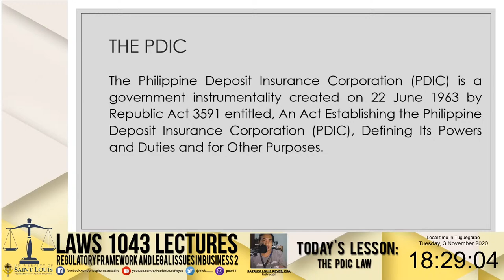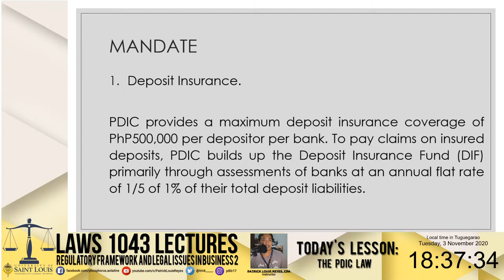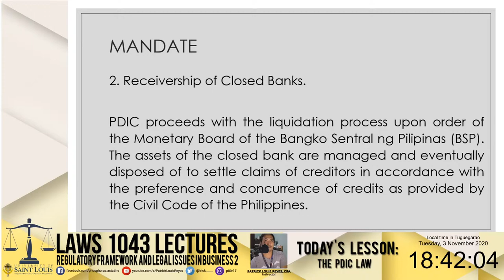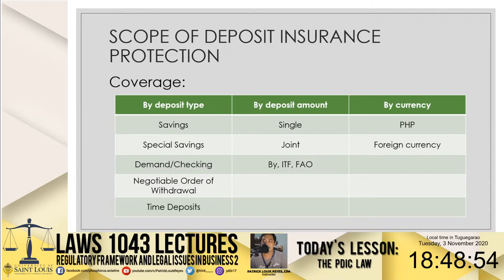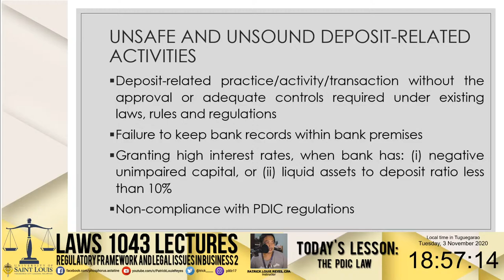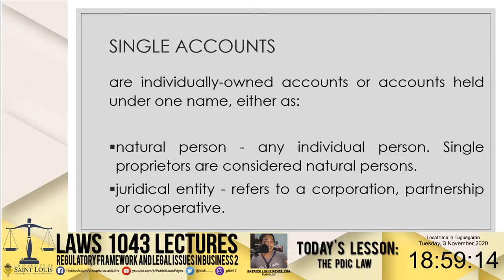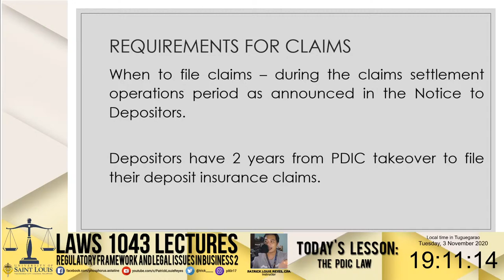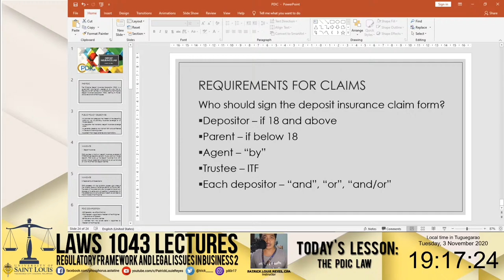LAWS 1043 PDIC Law (RA 3591, as amended)